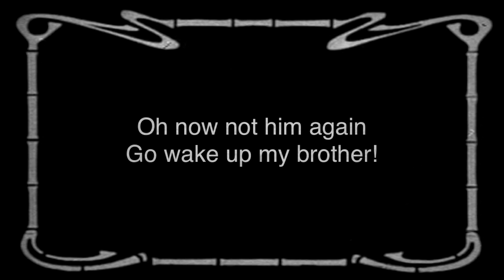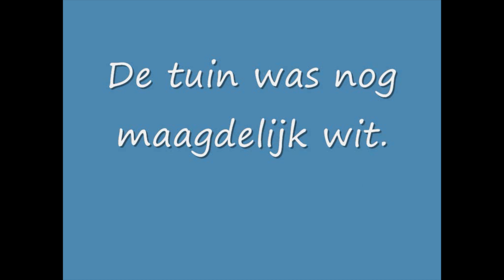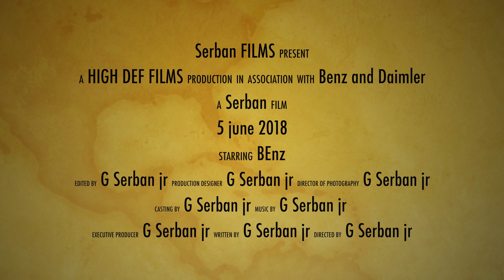English Cocker Spaniel Benz 13 years old now, born 5th june 2005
English Cocker Spaniel Benz 13 years old now born 5th june 2005. Still loves to play with his ball and his brother. Now that he is older he is getting deaf, and his behavior is changed again in to a puppy, he wants to cuddle whole day 😍😍😘😘